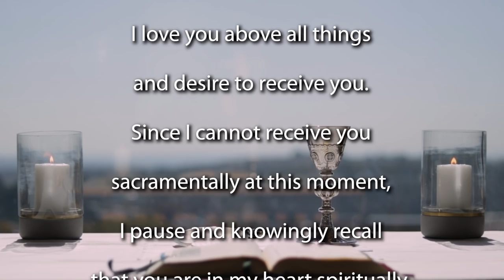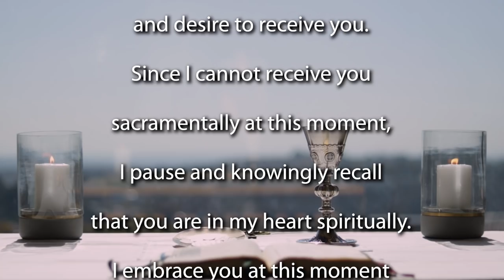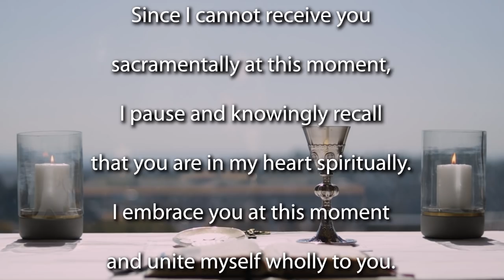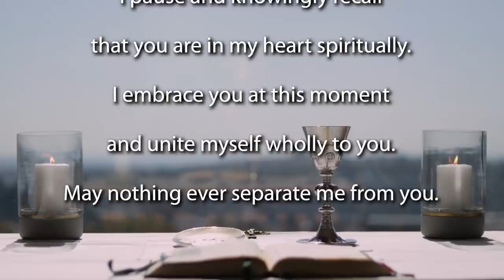Sunday Mass for the 30th Sunday of Ordinary time 2020 - Year A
This morning's Mass is celebrated by Fr Bruce Botha SJ.

              Second Reading              1 Thessalonians 1:5c–10
              Gospel Acclamation       John 14:23

Homily (begins at 9:01)

The greatest command is clear: “You shall love the Lord your God with your whole heart.” The second greatest commandment is equally clear: “You shall love your neighbour as yourself.” What is not clear, perhaps, is exactly what these commandments mean. I would like us to reflect today on what it means to love, and who it is that we are expected to love?

Jesus is joining together these two commandments, both chosen from the Hebrew Scriptures, in an attempt to clarify at least to some extent what it means to love God: one way that we humans express our love for God is by loving our neighbour.

But who is our neighbour, and what does it mean to love? It is worth remembering that in the time of Jesus, our Mediterranean ancestors were strongly group focused. The group was family, village, clan, neighbourhood or maybe a particular faction that you might join, like the twelve Apostles, or the Pharisees and so on.

The group gave a sense of identity, a sense of belonging, and it gave advice for actions to be taken or avoided. The group was an external conscience exerting enormous pressure on its individual members.

In this context, love and hate are best understood as group attachment or detachment. How engaged are you with the group, or how disengaged? The major feeling in love and hate is a feeling of belonging or not belonging.

And so to love God with all one’s heart means to be totally attached to God. To love neighbour as self is to be as totally attached to the people in one’s neighbourhood or immediate circle of friends (e.g., one’s fellow Israelites) as it is to one’s own family.

And so to “hate one’s mother or father,” and others as Luke’s Jesus (Lk 14:26) requires of his followers means one must detach oneself from the family and join the Jesus group. Paul, when speaking of faith, hope, and love, says that the greatest of these is love, or to put it a little differently, the most important thing is the attachment to the group, the group of Jesus.

The group-attachment aspect of love poses a challenge to the individualism of our modern society, and to our own self-centred and selfish lives. According to Jesus it seems as though we cannot be truly living a life of love unless we are part of and committed to something greater than ourselves. Something like the Church family we are all invited to be part of.

The Gospel today was preceded by a passage from Exodus about treating justly the most vulnerable people in society. So when we read Exodus and the Gospel together, we are being shown that our call to love is a call to be attached to people beyond our comfort zone, we are called to expand the boundaries of our love.

And the implication is that loving our neighbour means more than being kind to our friends and relatives, or the person who lives right next door. Loving one’s neighbour means doing right by any widow or orphan: seeing that the hungry are fed and the homeless are sheltered, the poor have their basic needs met, and the unemployed do not suffer from want, the young are educated and the old are cared for, that those who are different from us do not encounter marginalisation or discrimination.

To whom, or to what are you attached? Who have you excluded or included in your circle of belonging? Has your COVID-19 experiences made you more attached to God and neighbour, or less attached? These are the rather uncomfortable questions that Jesus leaves us to ponder.